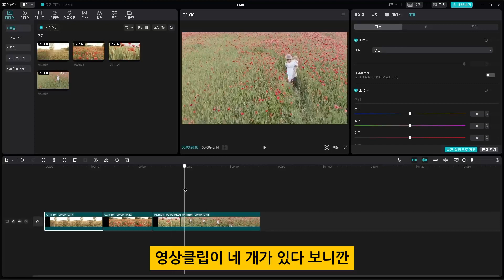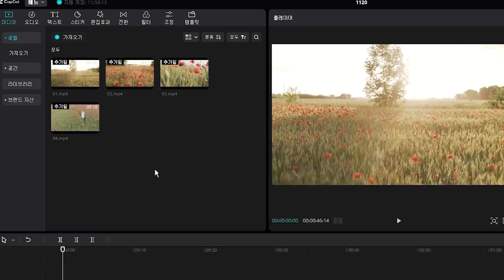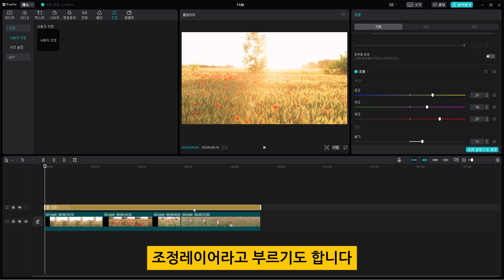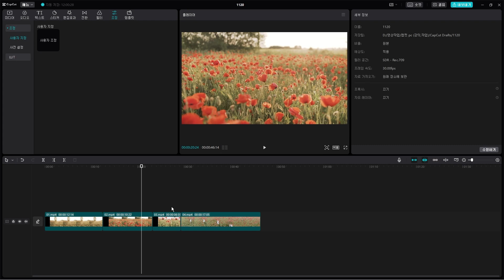캡컷 pc 영상 편집 강의 - 여러 영상의 색과 밝기를 한번에 조정하는 기능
영상 클립이 많이 있을 경우에 색과 밝기를 조절할 때
하나하나 조절하면 시간이 많이 걸립니다.
이럴 때 한번에 변경하는 조정 기능을 소개해 드립니다.